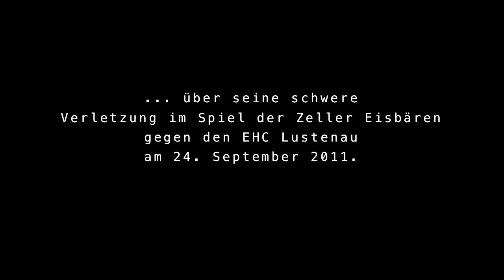Bankgeflüster Privat #1 - Thomas Pfeffer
Thomas Pfeffer über seine schwere Verletzung beim Spiel der Zeller Eisbären gegen den EHC Lustenau am 24. September 2011.